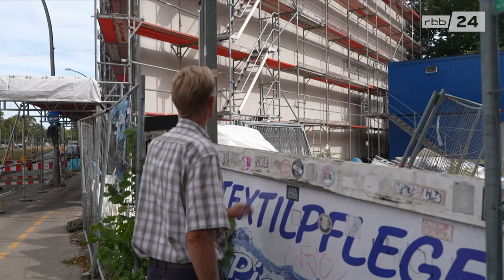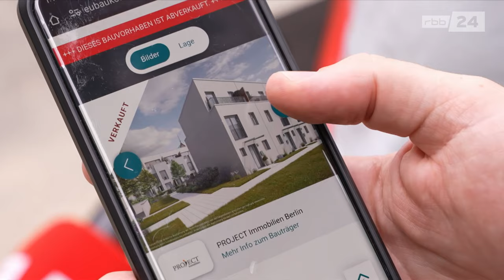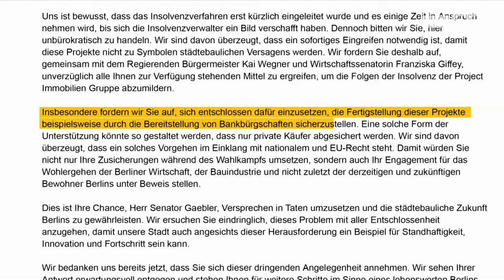Insolvenz im Wohnungsbau: Wenn der Traum vom Eigenheim platzt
Das erträumte Eigenheim sollte es für viele Wohnungskäufer und -käuferinnen werden. Doch die Bauarbeiten stehen still. Denn mehrere Tochterunternehmen der Nürnberger Project-Immobilien-Gruppe sind insolvent. Allein in Berlin geht es dadurch auf zwölf Baustellen nicht weiter. Über 800 Wohnungen warten auf Fertigstellung. Doch ob und wann jemals fertiggebaut wird, das erfahren die Käufer und Käuferinnen nicht.

Dieses Video ist ein Bericht aus der rbb24ABENDSCHAU. Die ganze Sendung läuft jeden Abend um 19:30 Uhr im rbb-Fernsehen.

Bericht: Jörn Kersten
Kamera: Marian Hiller
Schnitt: Marion Hücherig